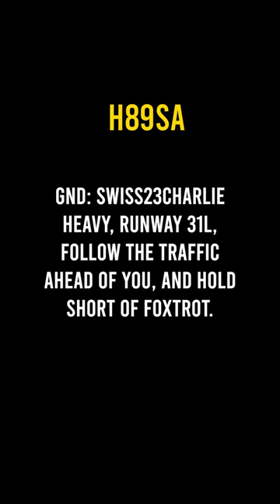FUNNY JFK ATC: DON'T GIVE ME STUC MIC TONIGHT!